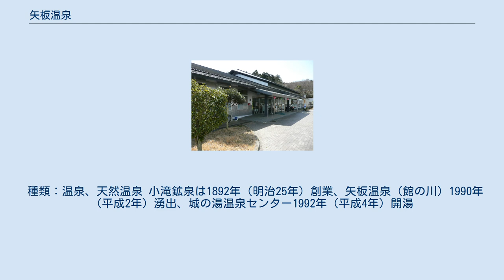矢板温泉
矢板温泉（やいたおんせん）は、栃木県矢板市（旧国下野国）にある温泉。
ここでは矢板市にある温泉・鉱泉を総称して矢板温泉と便宜上称するが、「矢板温泉」という名称は矢板温泉まことの湯の登録商標である。
 矢板市の史跡川崎城跡公園の近くに位置し、民間の矢板温泉まことの湯（旧　館の川矢板温泉）と、他に市営の城の湯温泉センター、少し離れて矢板インターチェンジ近くにコリーナ矢板がある。
また、市北部高原山麓には日帰り入浴が可能な湯治宿の寺山鉱泉、小滝鉱泉、赤滝鉱泉がある。
 それぞれ温泉施設は一軒だけの単独施設である。
矢板温泉まことの湯には貸しロッジがある。
 旧:館の川矢板温泉。
2010年4月にリニューアルオープンし名称変更。
 ※効能はその効果を万人に保障するものではない。
 城の湯温泉センター ※効能はその効果を万人に保障するものではない。
 1980年代に鉄道弘済会のデベロッパーである弘済建物が開発・分譲した別荘地と、テニスコート・大浴場を併設したリゾートホテル「ホテル コリーナ矢板」からなる地域。
弘済建物の特別清算に伴い2007年に地場不動産会社の緑新が経営権を買収。
 種類：温泉、天然温泉 小滝鉱泉は1892年（明治25年）創業、矢板温泉（館の川）1990年（平成2年）湧出、城の湯温泉センター1992年（平成4年）開湯